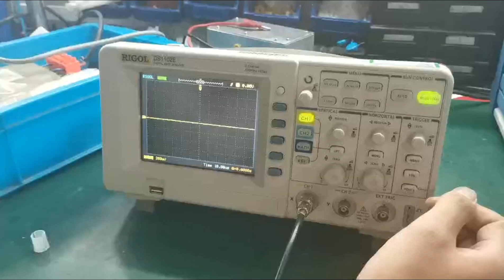Test Surge Immunity with Adjustable Voltage Waveform Position Trigger Level: Wave Generator-LISUN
The SG61000-5 is an automatic surge generator (also called lightning surge immunity test, combination wave generator, surge current generator/surge voltage generator, combined surge voltage and current generator) .

How does a surge generator work?
The SG61000-5 surge generator provides a common basis for evaluating the resistance of power cords and internal connectors of different equipment to high energy transient interference caused by natural lightning surge induction and large capacity load switching. It fully meets the IEC 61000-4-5, EN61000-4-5 and GB/T17626.5 standards.

Due to the high voltage risk during the surge test, we suggest you choose the Protect Device for Surge Test PD-E01 to work with Surge Generator SG61000-5 (The internal size of PD-E01 is 30*30*30cm for EUT, other sizes can be designed accordingly.)